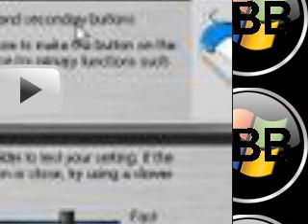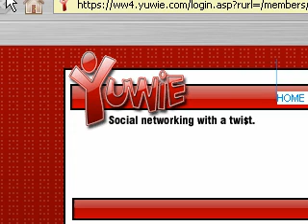FREE MONEY?!?!?!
Want To See Great Computer How To Videos???
Then Go To My Partner ChargedTutorials Youtube